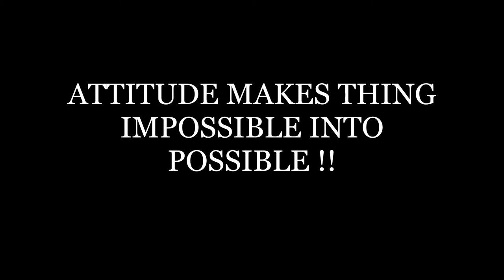ATTITUDE IS EVERYTHING !!!